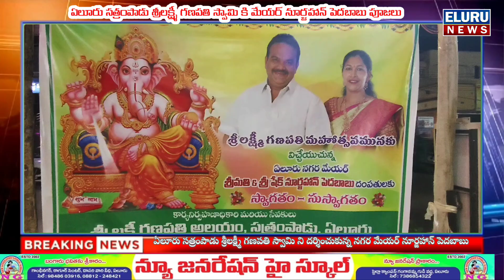ఏలూరు సత్రంపాడు శ్రీలక్ష్మీ గణపతి స్వామి గరిక పూజలో పాల్గొన్న మేయర్ నూర్జహాన్ పెదబాబు దంపతులు